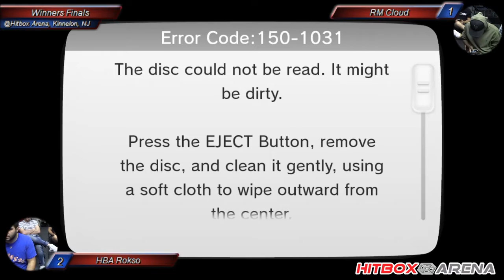HBA Pokken Weekly #24 HBA Rokso vs RM Cloud Winners Finals